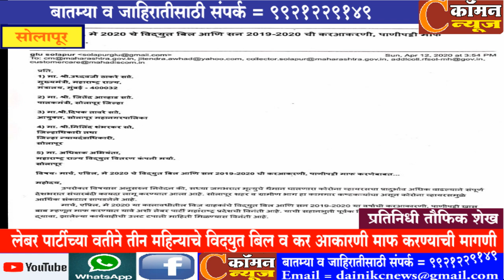सोलापूर - लेबर पार्टीच्या वतीने तीन महिन्याचे विदयुत बिल व कर आकारणी माफ करण्याची मागणी